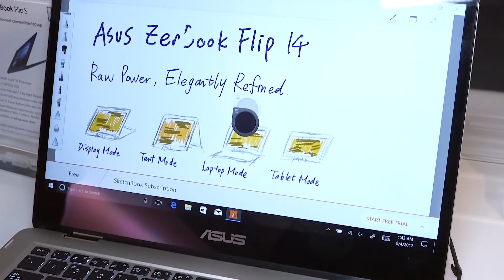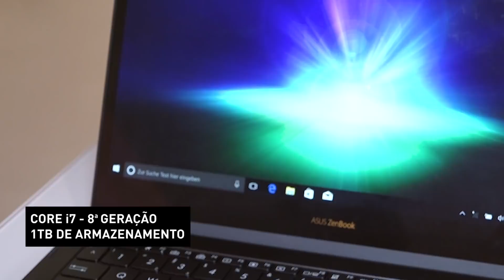Novos ASUS Zenbook Flip 14, Flip15 e Flip S: os laptops finos e poderosos [IFA 2017] - Tecmundo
A ASUS aproveitou a IFA para mostrar o update de sua linha Zenbook. Conheça os novos laptops da taiwanesa.

CRÉDITOS
Apresentação: Igor Lopes
Imagens: Danilo Boros
Edição de vídeo: Rodrigo Vana
Arte da thumb: Silmara Slobodzian

Segundas:
14h - Produto
17h - Hoje no Tecmundo
18h30 - Drops

Terças:
11h - Lista/Reportagem Especial
14h - Produto
17h - Hoje no Tecmundo
18h30 - Drops

Quartas:
14h - Produto
17h - Hoje no Tecmundo
18h30 - Drops

Quintas:
11h - Tecmundo Explica (animação)
14h - Produto
17h - Hoje no Tecmundo
18h30 - Drops

Sextas:
11h - Melhores Apps
14h - Produto
17h - Hoje no Tecmundo
18h30 - Drops